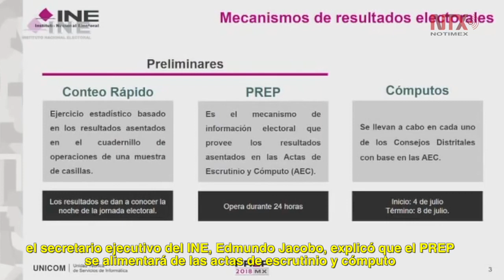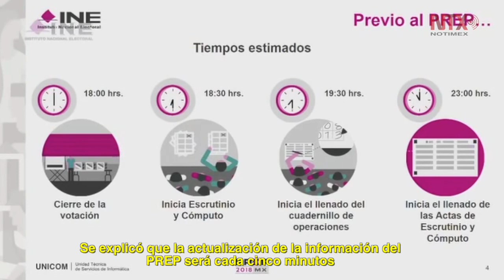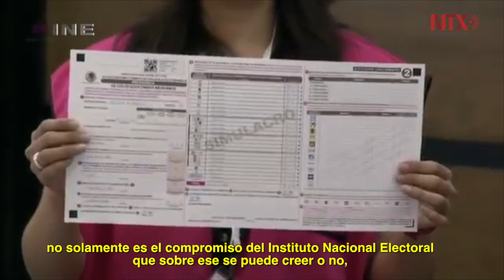Realiza INE simulacro nacional del PREP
El consejero presidente del INE, Lorenzo Córdova, afirmó que el actual PREP es el mejor programa de resultados electorales preliminares en la historia.